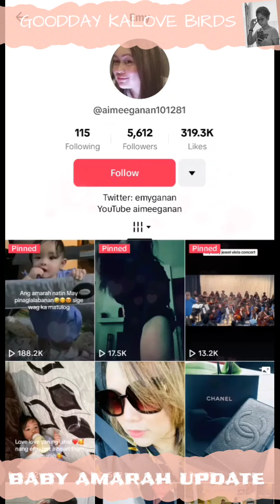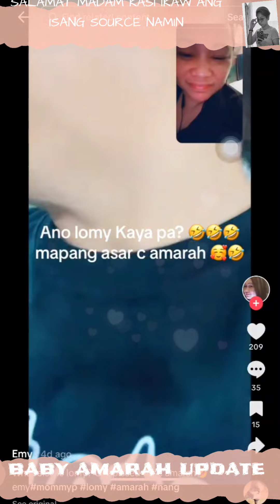BABY AMARAH UPDATE | SUTIL DIN DAW SYANG BATA AT FAN DIN SYA NG BINI GUYS LOOK..